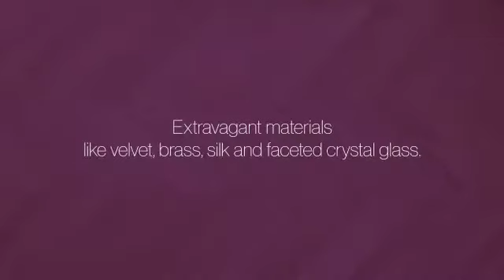IDdesign Oman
Summer Dreams NEW 2019